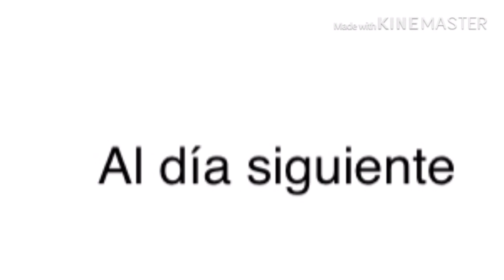Nada me cambiara yaoi gacha life capituló 9 temporada 2